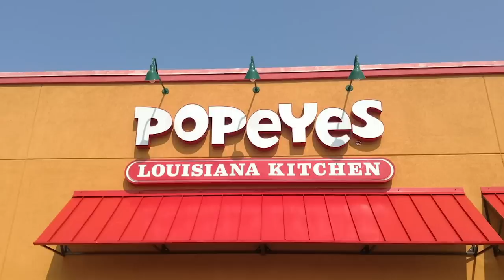Popeyes Chicken Sandwich vs Chick-Fil-A TASTE TEST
NEW YORK (Reuters) - A sign posted inside a Popeyes Louisiana Kitchen in the Queens borough of New York on Friday said the restaurant was out of its newly launched fried chicken sandwich. Other outlets in the city were also sold out.
“Be back soon,” one sign read.

Popeyes, the Cajun-inspired fast food chicken chain owned by Restaurants Brands International Inc (QSR.TO), took social media by storm when it introduced its chicken sandwich and now customers from around the country are lining up for a chance to taste the new sandwich.

Popeyes launched its fried chicken sandwich on a buttered brioche bun with pickles on Aug. 12. The launch went mostly unnoticed until its rival Chick-fil-A tweeted a subtle jab referencing its fried chicken sandwich recipe as “the original.”

Popeyes’ response garnered more than 85,000 retweets and 300,000 likes and a surge of engagement online. Other fast food chains, including Wendy’s (WEN.O) and Bojangles’ BOJA.O, chimed in with tweets about their own chicken sandwiches, but they were not able to get the same attention as Popeyes.

Some experts say Popeyes’ newfound visibility could change its customer base.

“Popeyes is not top five when it comes to naming restaurants in the U.S.,” said Eric Smallwood, the president of Apex Marketing Group. “But this sandwich is putting them on the map in areas that don’t have them.”

Popeyes has more than 3,000 locations across 40 states, Washington, D.C. and Puerto Rico.

Apex Marketing Group recently released a report estimating Popeyes received $23.25 million in equivalent ad value.

Smallwood said the company would have had to pay for a multi-million dollar ad campaign to get the same engagement for the during the first 11 days of its launch.

via REUTERS

ADD US!

OUR GEAR:
Canon 80D (Big Cam)
Canon Wide Angle Zoom Lens 17-40mm f/4L
Canon Zoom Lens 24-105mm f/4L
Canon G5X (On The Go Cam)
GoPro Hero 5
DJI Mavic Air (Big Drone)
DJI SPARK (Small Drone)
Rode Video Mic Pro
Gorilla Pod
MacBoop Pro (Laptop)
External Hard Drive
Memory Card